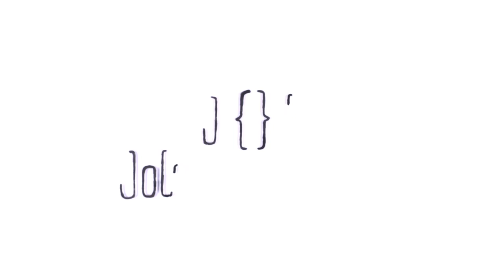Timeless Nature - nederlands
Timeless nature